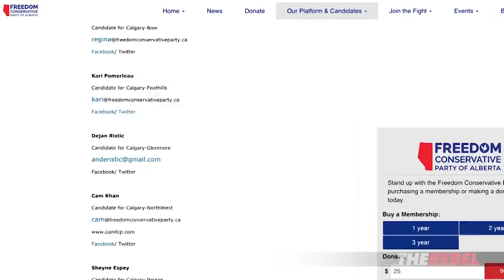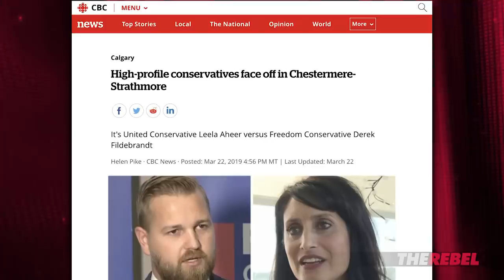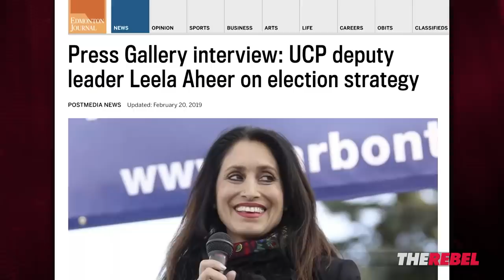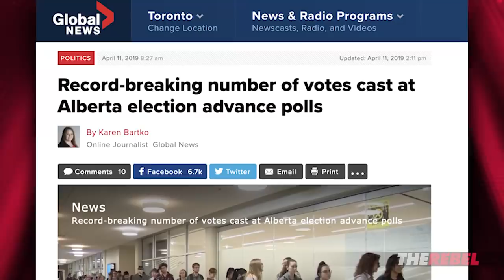Derek Fildebrandt: A right-wing alternative to the UCP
Keean Bexte of The Rebel interviews Derek Fildebrandt, leader of the Freedom Conservative Party and MLA for Strathmore-Brooks.